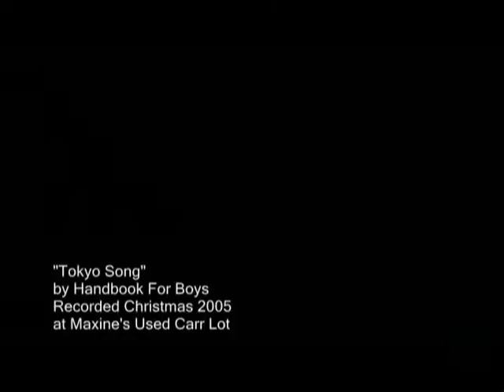Tokyo Song - Handbook for Boys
minus tom, plus josh